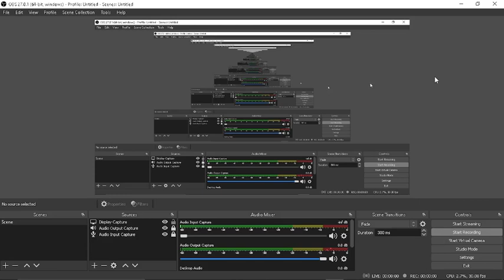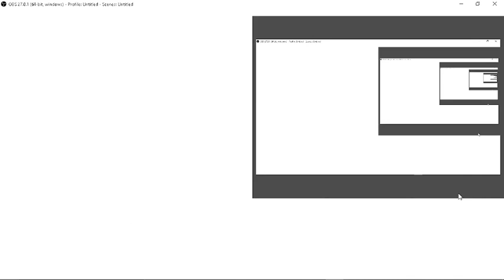OP Minecraft Tik Tok hacks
hacks
hacks hacks